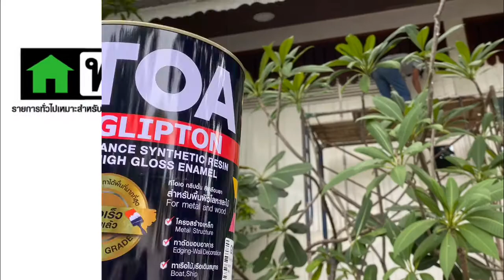TOA สีน้ำมันทาไม้ใหม่ ไม้เก่า ทาได้สวยงาม @ช่างรู้คู่บ้าน